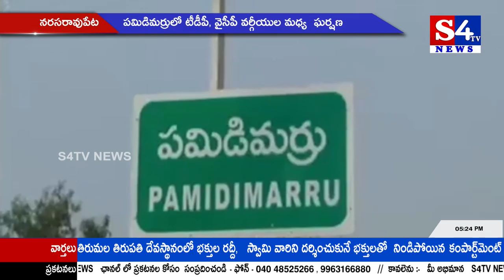S4Tv News || Bulletin || 06.09.2019